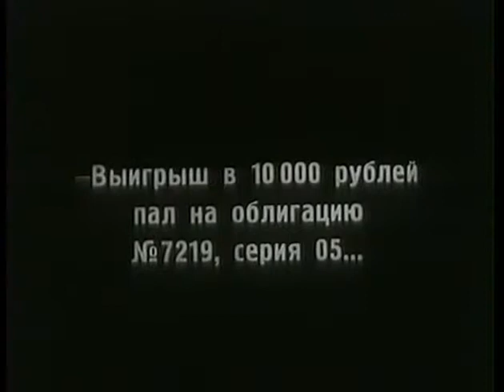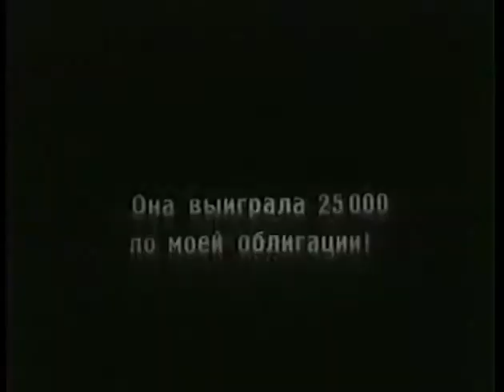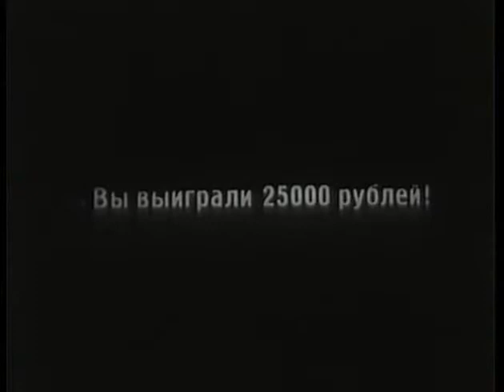La ragazza con la cappelliera, Devuska s korobkoy (1927) 4/5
Attori: Anna Sten, Vladimir Fogel, Serafima Birman, Ivan Koval-Samborskij, Pavel Pol
Regista: Boris Barnet